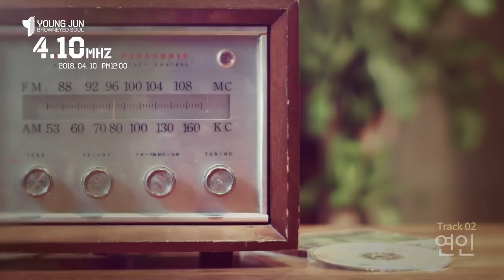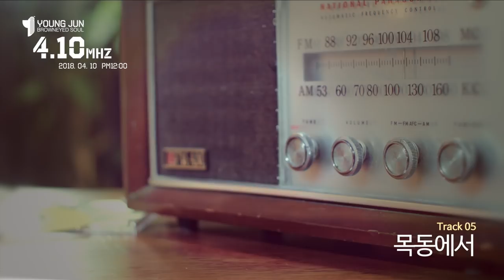영준(YOUNG JUN) - '4.10MHz' Trailer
영준(Young Jun) 리메이크 앨범 '4.10MHz'

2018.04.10(화) 오후 12시 발매
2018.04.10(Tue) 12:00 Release